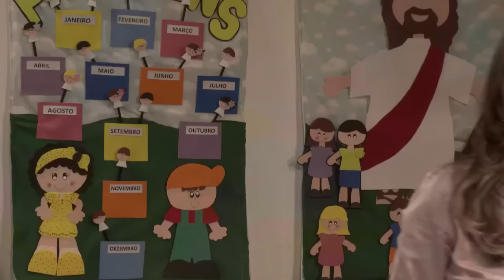Rol do Berço - 1º trimestre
Treinamento para professores e líderes da Escola Sabatina para menores, 1º trimestre de 2017.